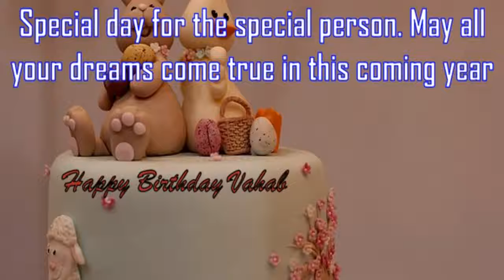Happy Birthday Vahab Image Wishes✔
Happy Birthday Vahab Images. Send Personalized happy birthday wishes to Vahab in 1 min by visiting
GreetName has thousands of image templates to choose from based on gender, age, and relationship. Pick the best image template. Enter Your Name and click 'Generate Personalized Image' button. You can share Vahab picture birthday wishes to any social network such as Facebook status, Whatsapp status, Instagram, Twitter, Google+, etc